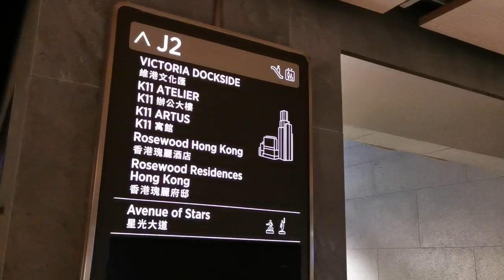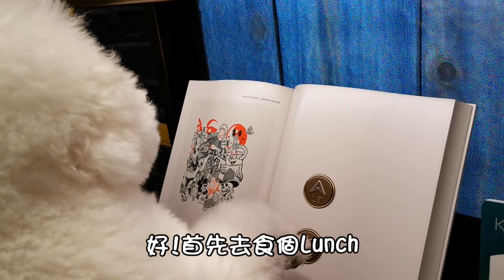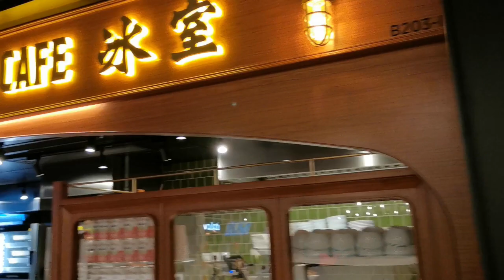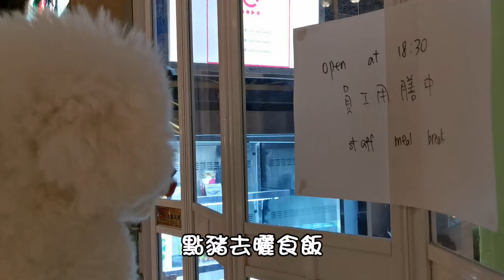K11 Musea🐶狗狗大冒險🐾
狗狗視覺帶你遊K11 Musea